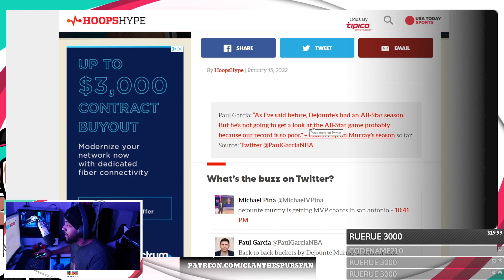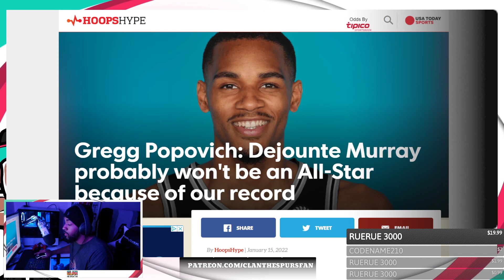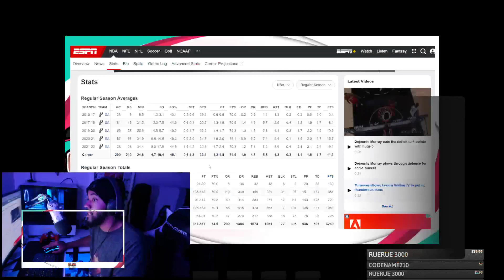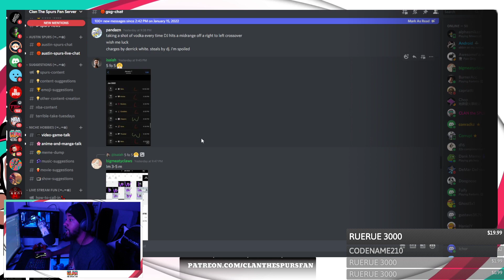Popovich Says Dejounte Murray WON'T BE AN ALL-STAR!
It is sad, but it is true... GO SPURS GO!